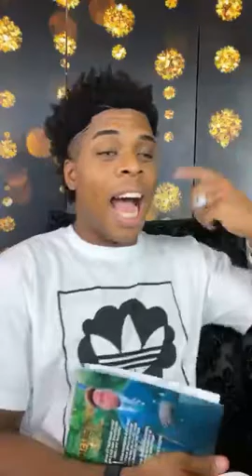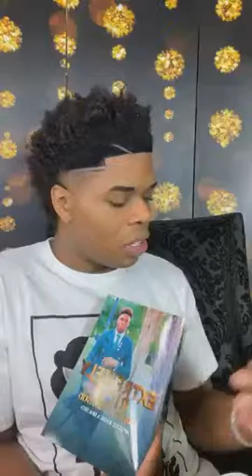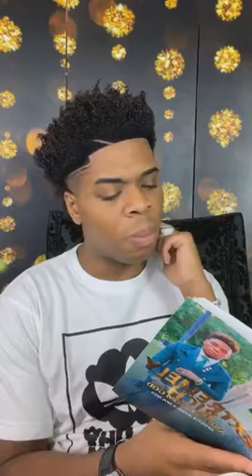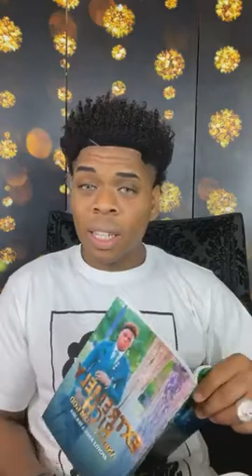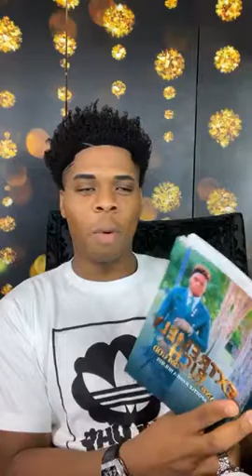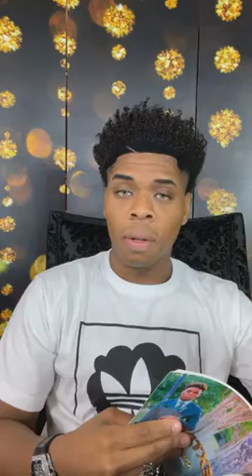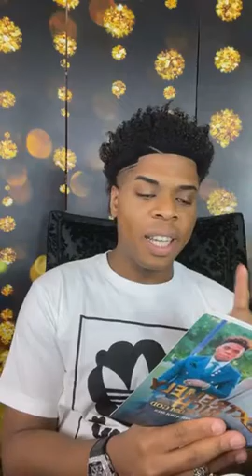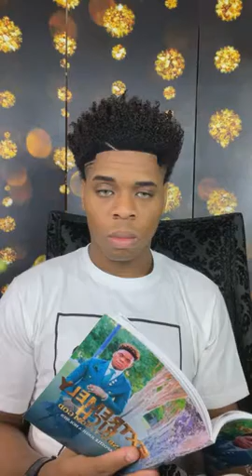Prophet Joshua Holmes - Prophetic Secrets 🔥🔥🔥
NO MORE SOWING BY PUSHPAY***

This Broadcast was Aired Live Facebook: August 8 2021

Matthew 7:13-14
13 Enter ye in at the strait gate: for wide is the gate, and broad is the way, that leadeth to destruction, and many there be which go in thereat:

14 Because strait is the gate, and narrow is the way, which leadeth unto life, and few there be that find it.

Facebook: Prophet Joshua Holmes/Joshua Holmes
Bless You!